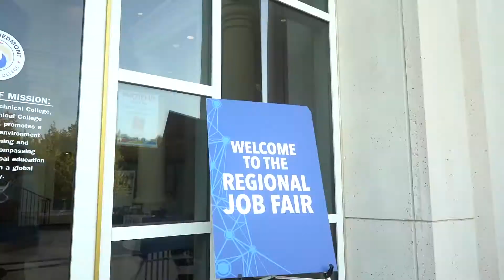2021 Regional Job Fair Promotion with Olivia Wintz